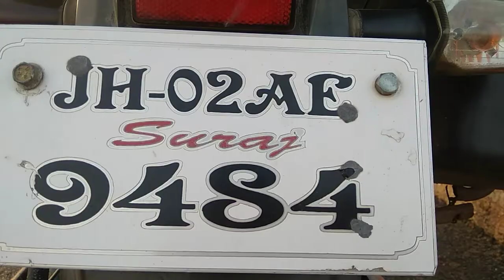🙏Glati se vlog channel Pe exprament video yaa Gaya//exprament support vlog vlogs👍👏😊🤔😀🔥🙏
please support karo bhai 🙏
support
supports
vip bam

Pagla vlog muh mein bam fodega ka pagla hai dant jhad jaega vipbam‎@filmofficialstatus9475  VIP

New video please sapot karo bhai 🙏🙏🙏🙏 youtube me bahut din se video dal raha hu please#support karo

New enjoy video Hazaribagh ka famous Mela Disneyland and Gandhi maidan‎@Film official status

new experiment videoap dekho maja aaega Darna mat experiment se🔥🇮🇳experiment@filmofficialstatus9475

My first vlog 🤠😭😃🤔😱 Aaj ham dost ke sath me ghumne ke liye jungle aaye ham bahut din bad gaw me aaye @Upendra vlogs

my first vlog video2022
Upendra vlogs video
Film official status
Upendra vlogs
Upendravlogs
@Upendra vlogs
@Upendra vlogs

hello friends
aap sabhi ka swagat hai mere YouTube channel mein doston is channel per aap sabhi ko नए-नए Vlogs milte hi rahenge to  video dekhne ke liye channel ko subscribe kar le and BEL icon ko bhi jaldi se press kar de to milte Hain next video mein tab tak le

I hope guas video pasand aaya hoga to video pasand aaya hoga to video ko like Kar de aur channel mein pahli bar aaya hai to channel ko subscribe kar le and  thank you for watching ji

Searching keywords

1stvlog
first class
my
my first vlog hindi
frosting
my_first_vlog

                                🙏 धन्यवा🙏